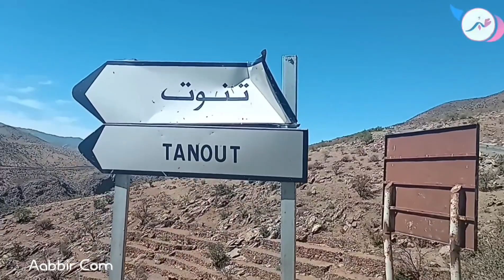140 فرد في دوار طمجلوشت عندهم فقط 12 خيمة وكطالبو بالمساعدات العاجلة للتصدي لموجة البرد